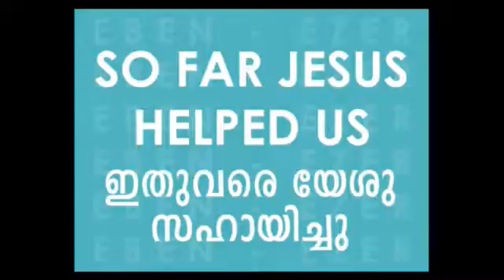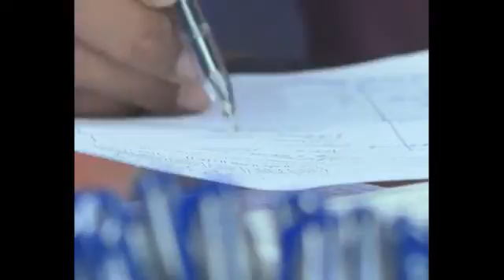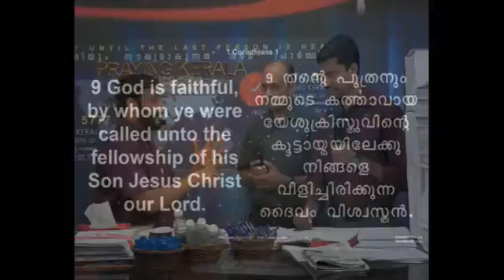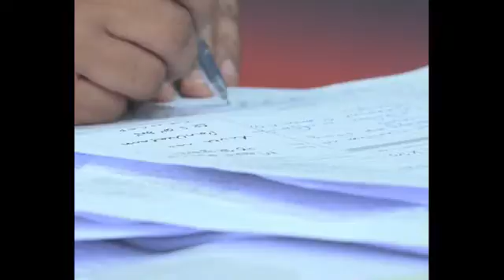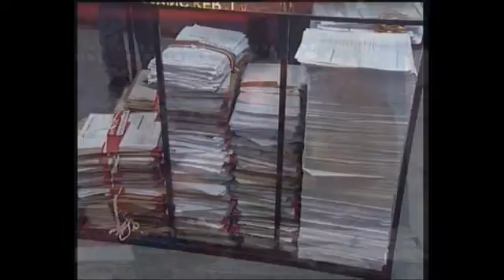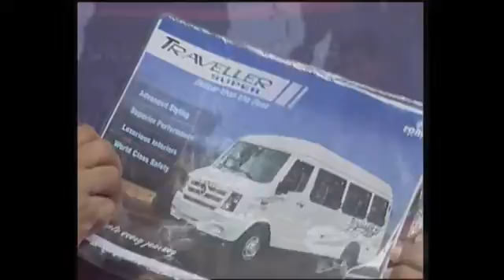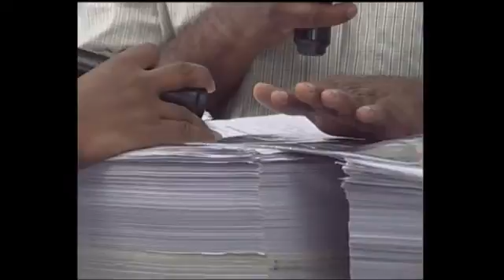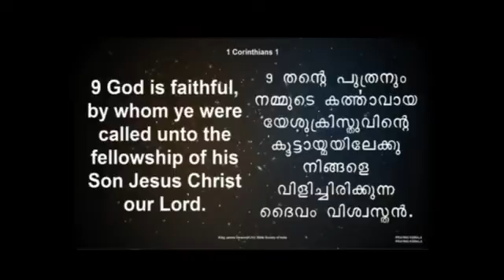LIVE PRAYER - Praying Kerala, Praying India (24/02/2017) 1273 Days